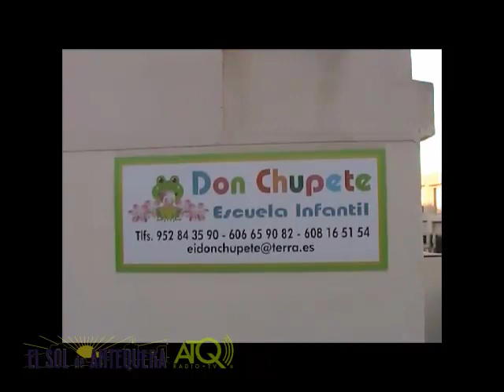Antequera Pleno ordinario enero Tasas recogida basura 28012013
ATQ Radio -- TV graba para El Sol de Antequera, momentos de la aprobación provisional de la modificación de la ordenanza fiscal número 12, reguladora de la tasa de recogida de basura en el Pleno Ordinario del mes de enero celebrado en el Ayuntamiento de Antequera.
Las imágenes fueron grabadas el lunes 28 de enero de 2013.